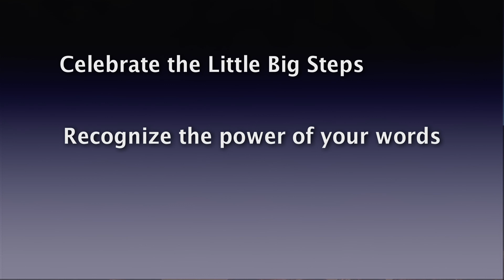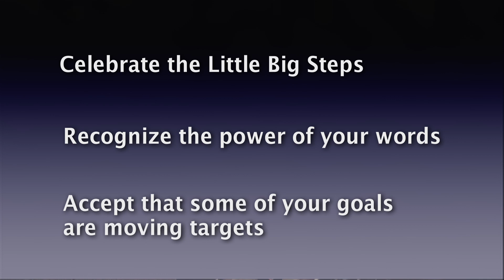Little Big Steps: What if you were told you might not walk again? | Arash Bayatmakou | TEDxMarin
What would you do, how would you respond if you woke up to hear you may likely not walk again. Learn and find inspiration from someone who’s found exceptional motivation and purpose through personal tragedy. You won’t soon forget.

Writer, Entrepreneur and Co-founder of the No Limits Collaborative Since a traumatic Spinal Cord Injury in 2012 left him paralyzed and turned his life upside down, he has committed himself fully to reach his ultimate goal of getting back on his feet and walking. In addition to his own recovery he has advocated for the needs of other people with his injury who are too often overlooked and unsupported by healthcare companies and the medical establishment. In 2015, he co-founded the No Limits Collaborative, a non-profit aimed at providing exercise, physical therapy, resources and support to people with serious neurological conditions.